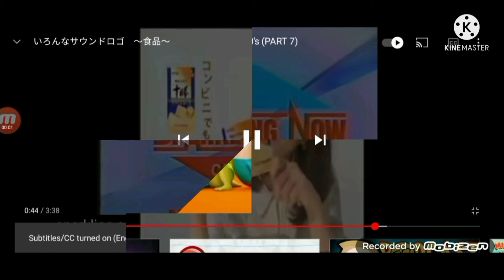round 585,,,,,, motors